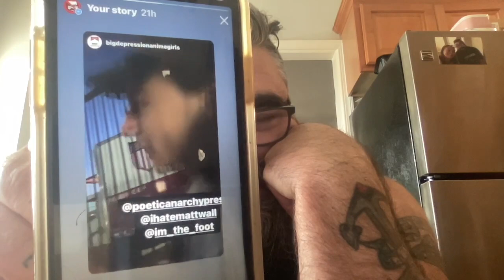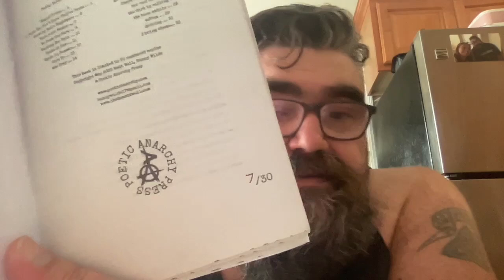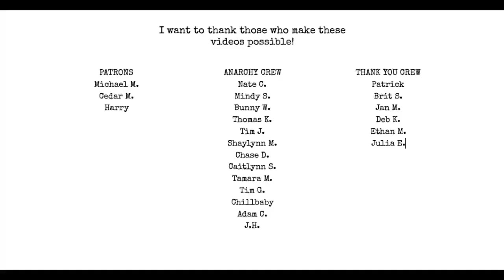Nominal Thoughts and Comments | I Hate Matt Wall Poetry Podcast Ep 78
Topics:
Adam Crawford
Poetry Says w/ Alice Allan
Ep 77
more on submission fees and Lit Mags
Formalist poetry vs Free Verse and how exhausted i am about the whole thing
reading comments
me and my big mouth
Natural Selection and Darwinianism in art
Sleerickets episode w/ Matthew Buckley Smith and Alexis Sears
For Jane by Charles Bukowski

Pick up Poetic Anarchy Volume 3: